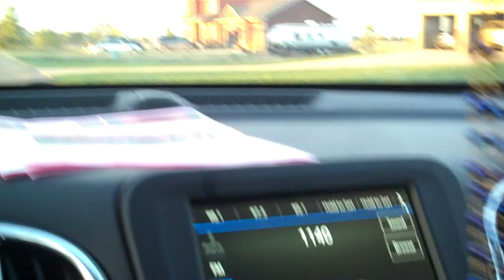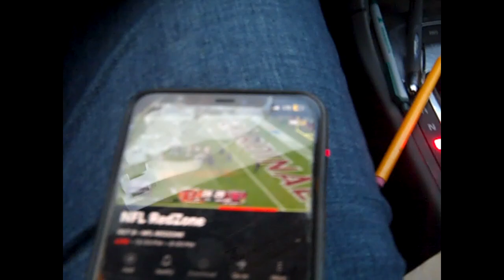Oct. 7-8, 2023 Trip to Harrisburg for soccer & Dolphin watching!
Such a fine weekend to visit SSMS&T!  Beautiful weather!  Soccer entertainment! TC Referee's!  Mass at St. Michael's!  Dolphins win!  Flag football fun to end it all!